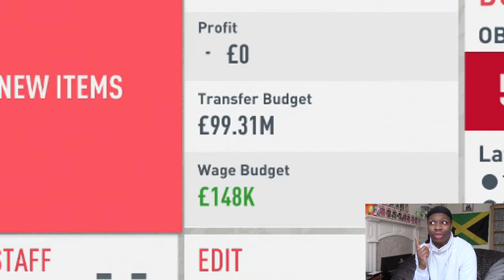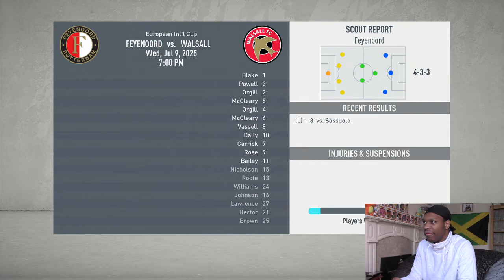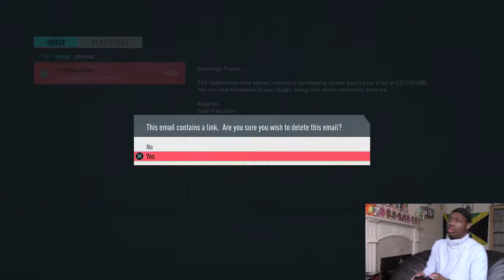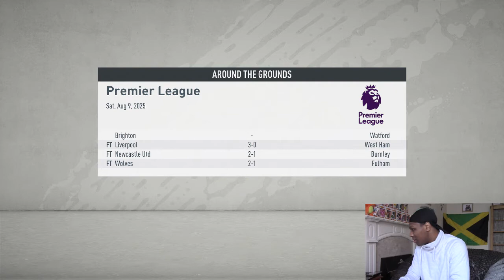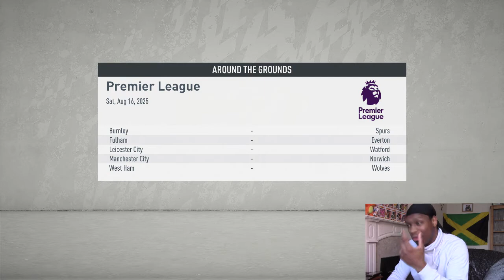Do We Finally Get Our Man?? - Fifa 20 Reggae Boyz Career Mode S7 EP1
Have you ever wondered why there isn't more exceptional Jamaican born footballers?. No you haven't, but I have. So here is a unique career mode based solely around buying and using only Jamaican born players. The journey is going to be long but I believe I can make a solid team to go far or even win the Champions League. Tune in every 2 days to see a brand new episode.

Credit to Ruff Engine Music whose music is being used on the home screens, the youtube link to it and his channel is down below:

Instagram Username - bunandcheeseproductions